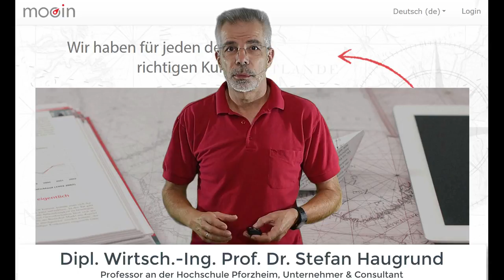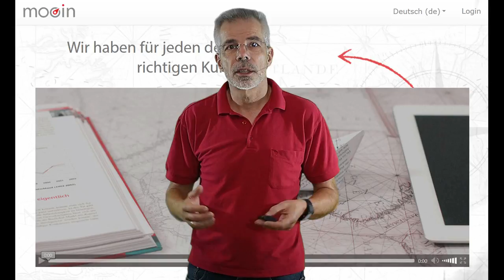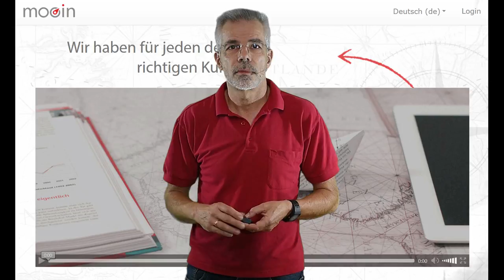Einführung in die Kosten- und Leistungsrechnung - Trailer klrMOOC FH Lübeck